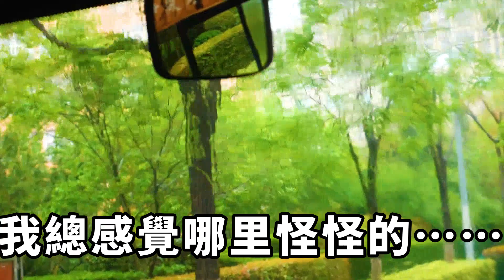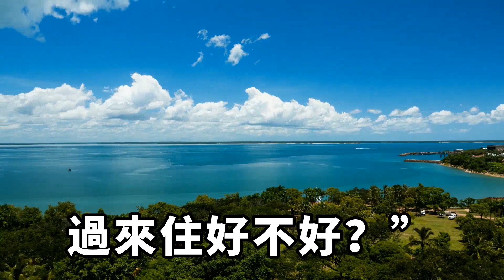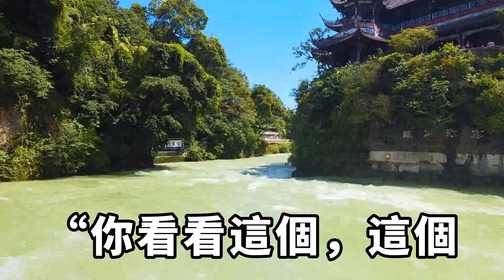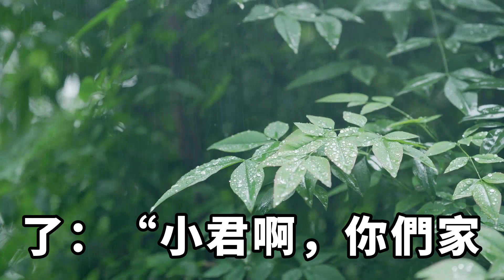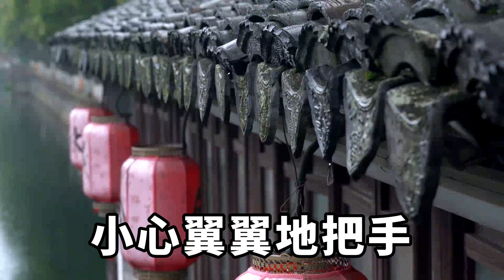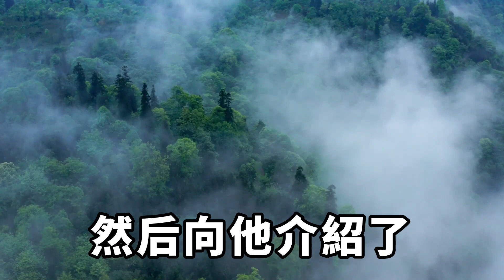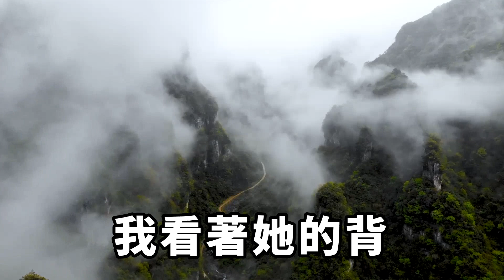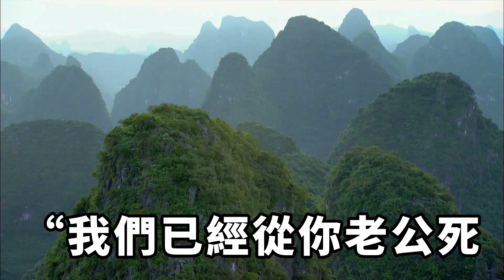我發現了老公和婆婆的秘密,他們竟背著我做這事！下一幕所有人都傻眼了【清幽時光】落日溫情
老公跟他媽關系好，這我是知道的
婚後沒多久，他爸爸去世了，我主動提議把婆婆接過來一起住
但婆婆上來後，我總感覺哪裏怪怪的……
出去旅遊老公跟婆婆睡同一張床
他們甚至還一起洗澡？！落日溫情